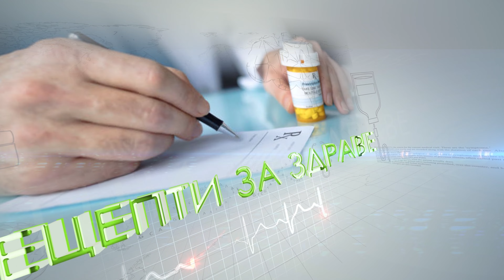Изграждане на спортни навици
В началото на годината всички са мотивирани да направят промяна в живота си. Поставят си цели – да отслабнат, да започнат да тренират, да изглеждат по-добре, да отделят повече време за близките и т.н.

Проблемът обаче е, че в края на годината повечето не са успели да ги постигнат, защото някъде по пътя са се върнали към старите си навици. И така в началото на следващата година те отново поставят същите цели. Цикълът се повтаря и така години наред.

Това познато ли ти е? Може би това си ти, твой роднина, или някой твой близък приятел? Ако ДА, отдели 5 минути и виж какви са практичните стъпки за изграждане на спортни навици. Гледай поредния епизод на „Рецепти за здраве“ по Hope Channel Bulgaria.